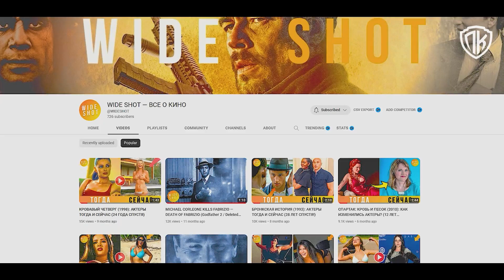Как СВЯЗАНЫ ХЕШ и Сопрано?! (Раскрыть Тайну) / The Sopranos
Вы понятия не имеете, как связаны Тони Сопрано и Хеш Рабкин в Клан Сопрано! Узнайте все подробности их отношений!

═══ КРУТОЙ МЕРЧ ═══

Нравится ли Тони Сопрано быть криминальным боссом? Или же для него это бремя и он хотел бы жить иначе? Какие плюсы и минусы у его непростой профессии? И причем тут вообще утки? Сейчас разберемся! Меня зовут Иван Пятовский, вы на канале Последний Киногерой!

═══ СТОИТ ПОСМОТРЕТЬ! ═══

═══ ПРИСОЕДИНЯЙСЯ, БАНДИТ ═══

В ролях:
Джеймс Гандольфини
Лоррейн Бракко
Эди Фалко
Майкл Империоли
Доминик Кьянезе
Стивен Ван Зандт
Тони Сирико
Роберт Айлер
Джейми-Линн Сиглер

«Последний Киногерой» — Надежный гид в мире кино!